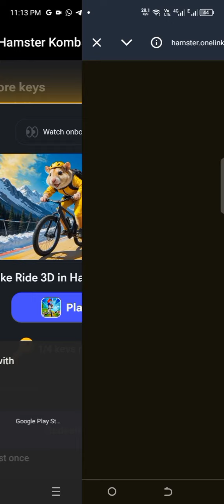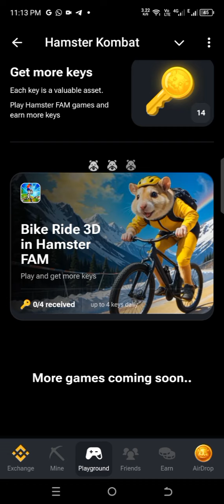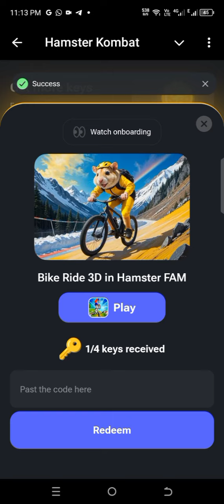How To Get Keys In Hamster Kombat By Playing Bike Ride 3D Game? | TechTalk With Hassan